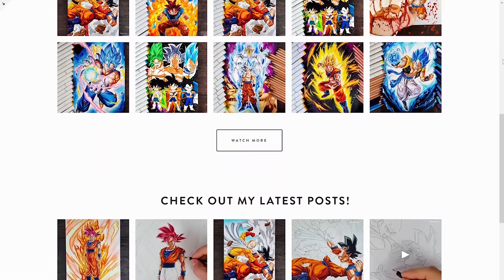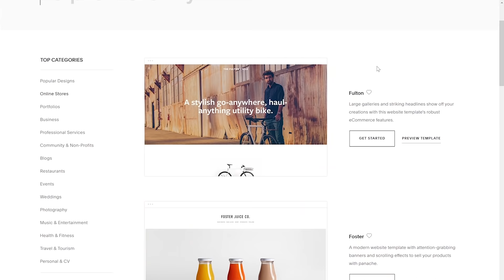Drawing Goku Mastered Ultra Instinct and Vegeta Super Saiyan Blue Evolution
Drawing Goku Mastered Ultra Instinct and Vegeta Super Saiyan Blue Evolution from Dragon Ball Super

Reference Instagram/@stynl_f